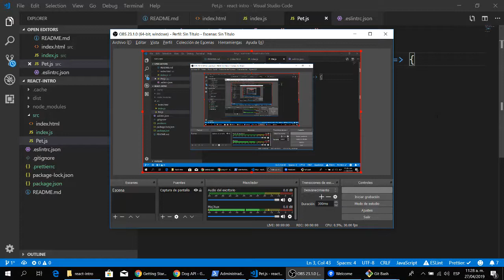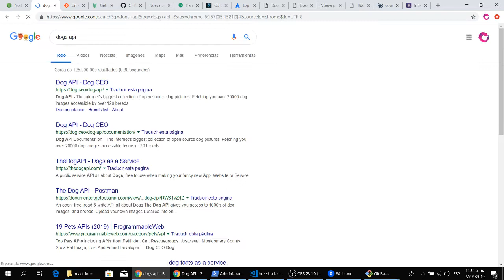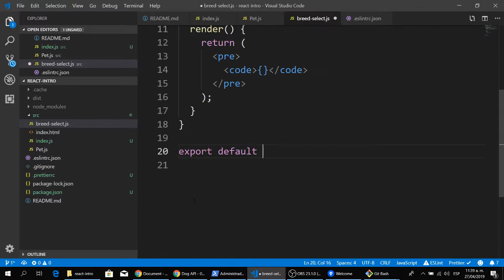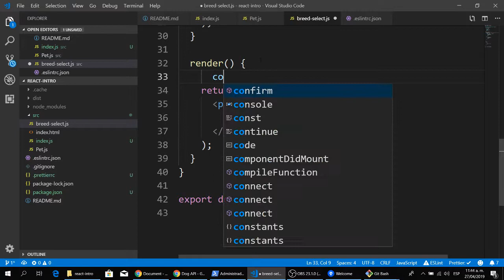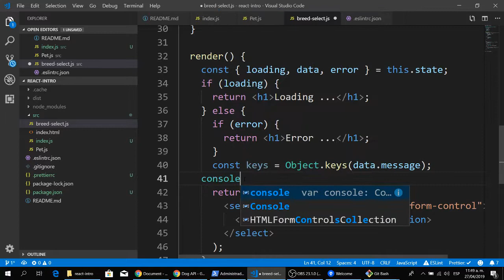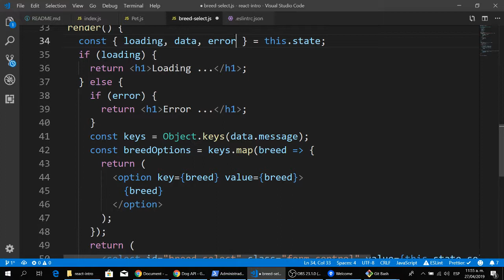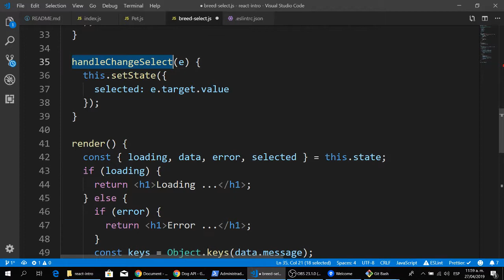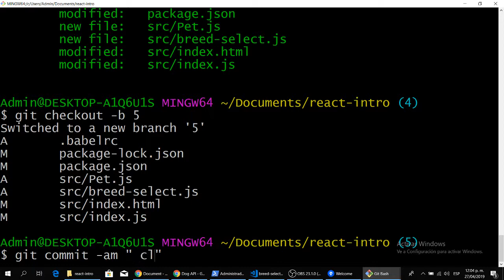[BootCamp - Workshop] React Fundamentals - Parte 2